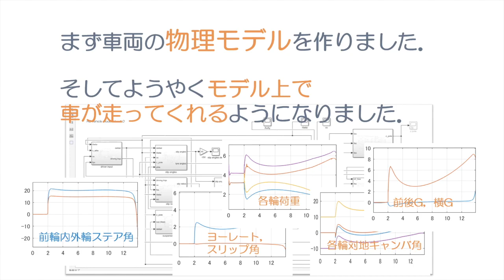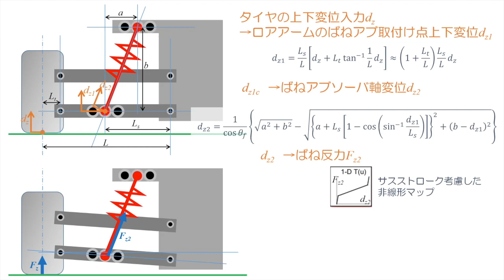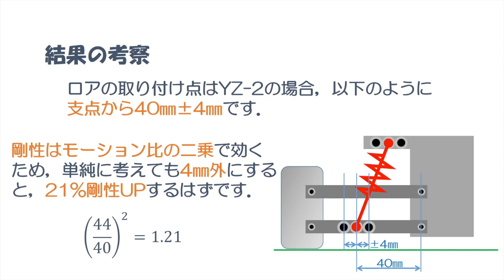サスポイントとばね定数の関係を計算してみた【ラジコンメカニズム講座#1】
ラジコンのサスペンションメカニズムについて解説します．
第1回は，ばねアブソーバの取り付けポイントを変えたらタイヤ位置のばね定数はどう変化するのかを，正確に計算しました．